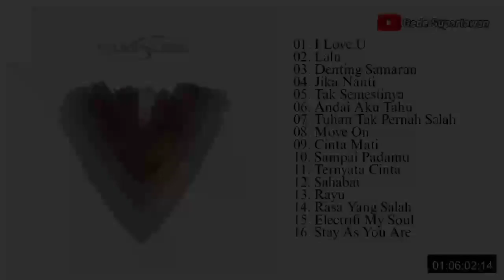Full Album Samsons - V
Lagu dalam video music ini bukan milik kami tp milik Samsons.